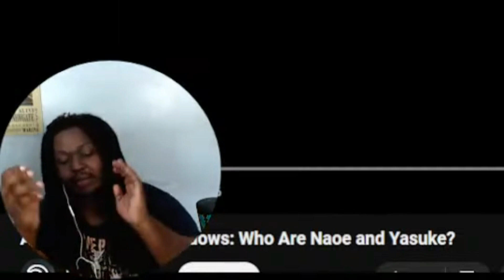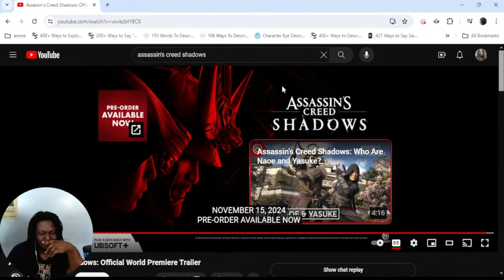Assassin's Creed Shadows Trailer | REACTION/REVIEW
Scheduled Streams: {Monday, Tuesday, Wednesday }
Posting Schedule: Mondays and Fridays! / Saturdays (on occasion)

This is a fun channel that gives entertainment and spreads joy. I hope you guys come here to be entertained. I love the idea of sharing the moments that we all love in anime with you all. Let's all toast to a good time.